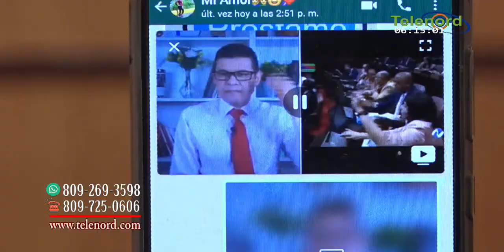Mantener privilegios en medio de una pandemia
Mantener privilegios en medio de una pandemia y una crisis sería una vagabundería de los senadores y diputados dice Omar Peralta